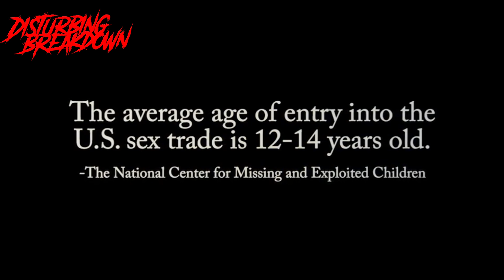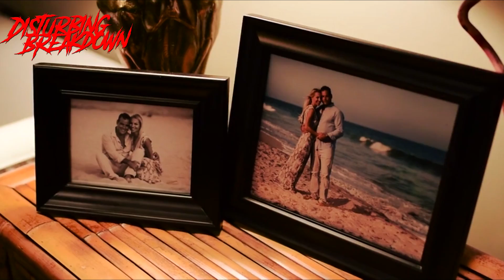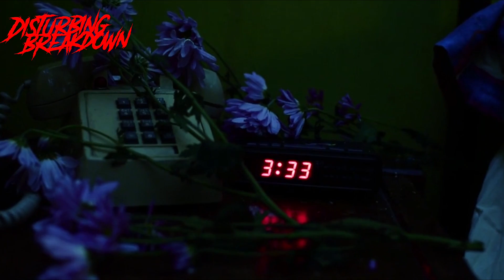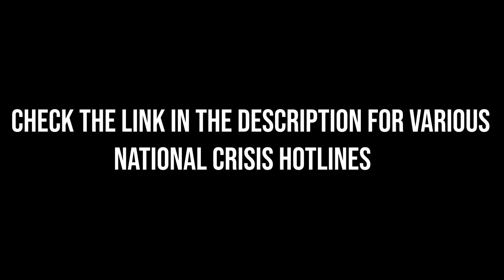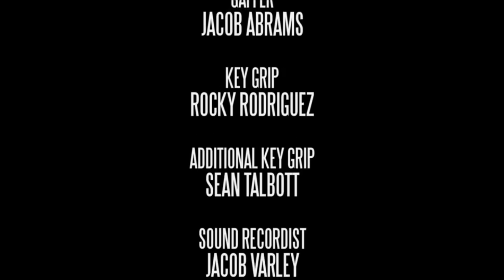Girl Lost (2018) | DISTURBING BREAKDOWN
Welcome to the breakdown where we breakdown all the messed up stuff! Girl Lost is a tragedy, one that might be fictional but still reflects reality pretty strongly. Shara, a 15 year old runaway has to take to prostituion to survive, but soon the path she continues to go down will drown her.